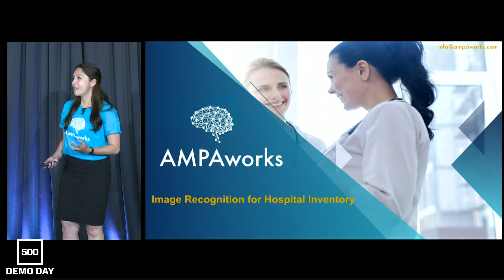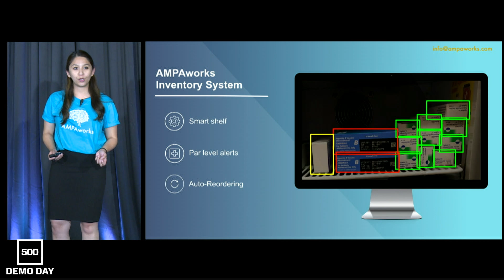[500 STARTUPS DEMO DAY 2019] BATCH 25, AMPAworks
AMPAworks CEO Bianca Gonzalez pitches at 500 Startups' Batch 25 Demo Day in San Francisco, CA.

AMPAworks is the future of inventory management. Currently focused on hospitals, AMPAworks uses computer vision AI to track and manage inventory in real-time so that doctors and nurses have the tools and supplies that they need to take care of patients.